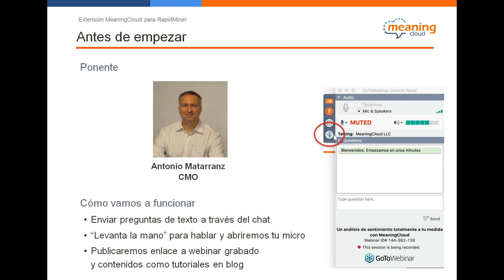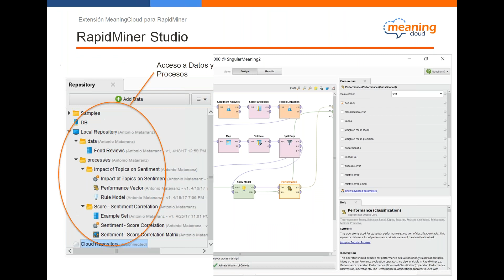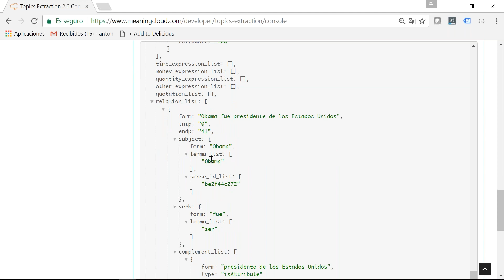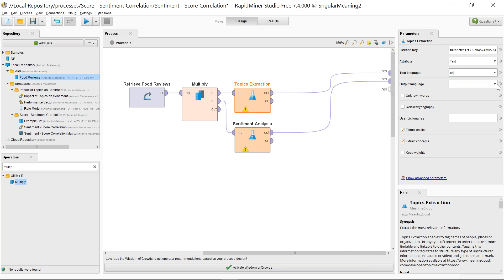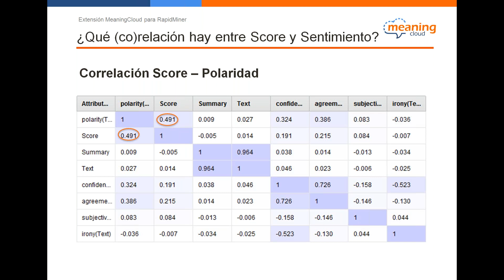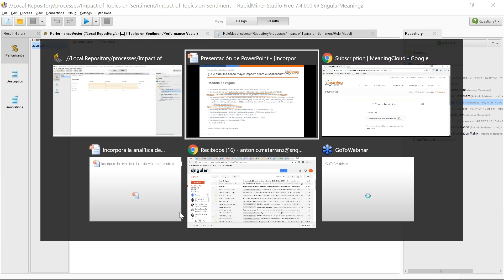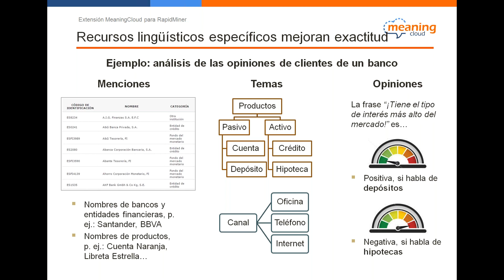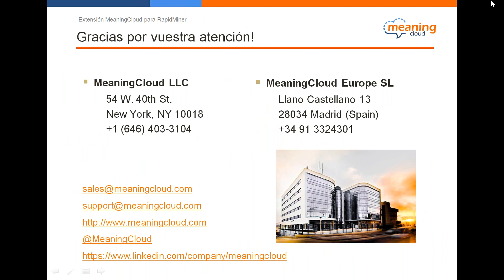Incorpora la analítica de texto más avanzada a tus modelos predictivos - MeaningCloud webinar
Descubre la nueva Extensión MeaningCloud para RapidMiner
Webinar MeaningCloud, 26 de abril de 2017